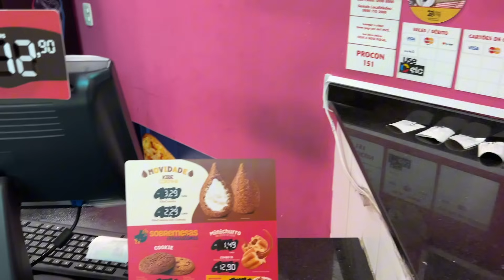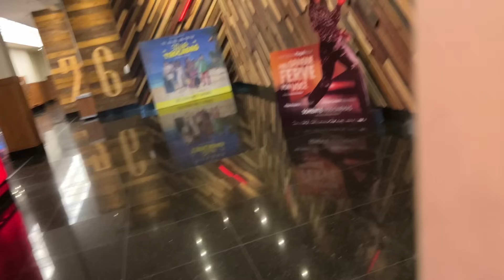SOZINHO NO CINEMA E NOVO SORVETE DE PISTACHE DO RAGAZZO